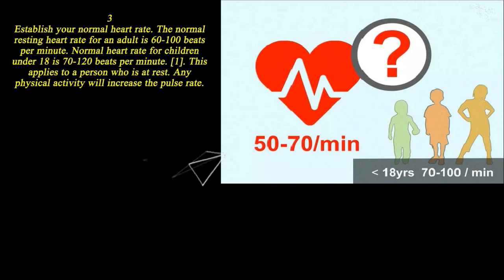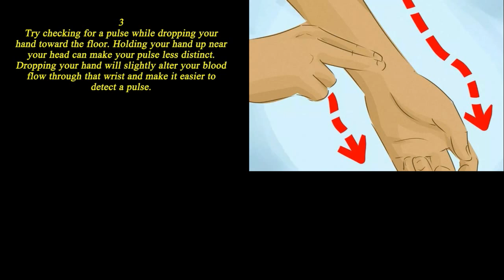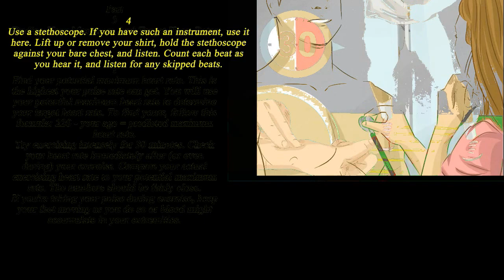How to Check Your Pulse | how to test blood pressure with fingers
To take your pulse rate:
Find a watch with a second hand and place it on your right wrist or on the table next to your left hand.
After finding your pulse, count the number of beats for 20 seconds.
Multiply by 3 to get your heart rate, or beats per minute (or just count for 60 seconds for a math-free option).